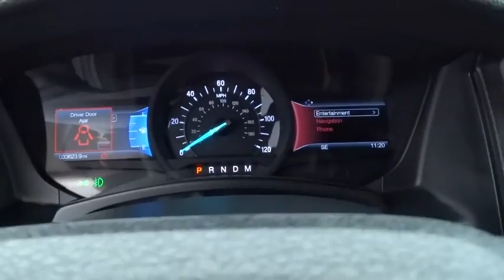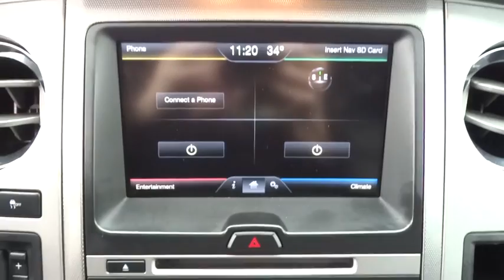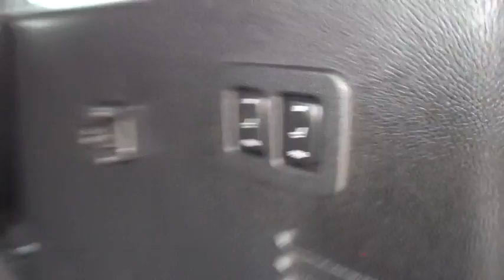2015 Ford Expedition EL Salt Lake City, Murray, South Jordan, West Valley City, West Jordan, UT 1343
2015 Ford Expedition EL
2015 Ford Expedition EL XLT - Stock#: 13436 - VIN#: 1FMJK1JT9FEF43755

LHM Super Ford SFO is honored to present a wonderful example of pure vehicle design... this 2015 Ford Expedition EL 4WD 4dr XLT only has 33,606 miles on it and could potentially be the vehicle of your dreams!How to protect your purchase? CARFAX BuyBack Guarantee got you covered. If you're in the market for an incredible SUV -- and value on-the-road comfort and manners more than ultimate off-road prowess or tow capacity -- you'll definitely want to check out this Ford Expedition EL 4WD 4dr XLT.You appreciate the finer things in life, the vehicle you drive should not be the exception. Style, performance, sophistication is in a class of its own with this stunning Ford Expedition EL. Equipped with 4WD, this Ford Expedition EL gives you added confidence to tackle the surface of any path you take.